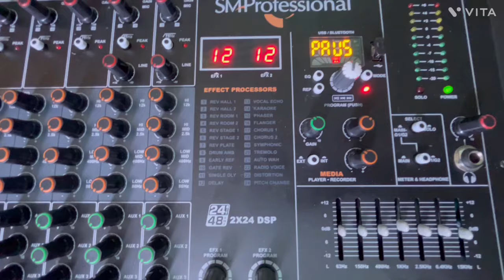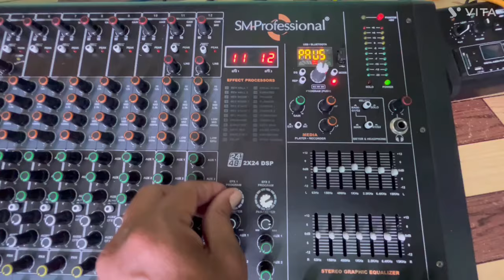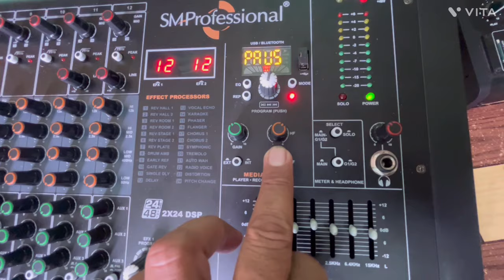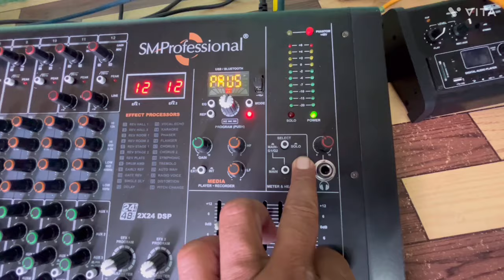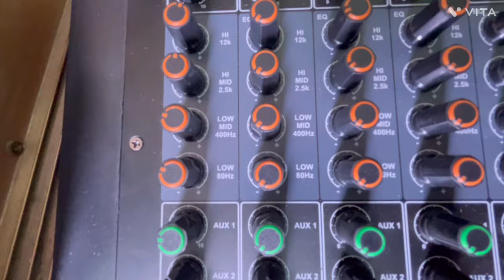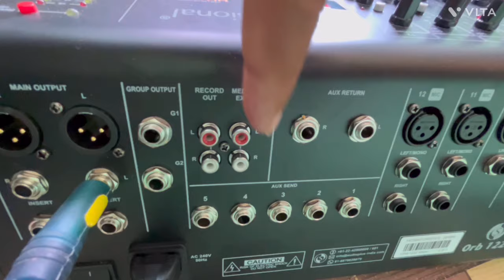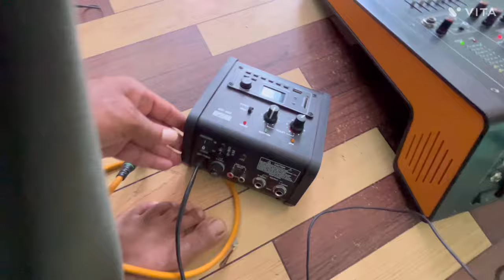studiomater 1222 mixer . कमाल का इको और आल फंक्शन से भरा हुआ . audio mixer.live sound mixer.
में किसी कंपनी का प्रचारक और दुस्प्रचारक नहीं हु में एक sound सर्विस का काम करता हु lमें जो भी सामान खरीदता हूँ और जो खरीद चुका हूँ उसका result  कैसा रहा उसके बारे में जानकारी शेयर करता हु की उसका result  मेरे साथ कैसा रहा l और लोग जिस सामान को खरीदना चाहते हैं वो  ख़रीदे में ,  मैं उनको मना नहीं करता नुझे कोई चीज बुरी लगी और उनको अच्छी लगती है तो वो ख़रीदें मुझे कोई समस्या नहीं l

नोट- में कोई दूकान दार नहीं हु मैं कोई भी सामान नहीं बेचता हूँ न ही किसी से कोई भी पैसों की रिक्वेस्ट  करता इस लिए आपको मेरा नंबर  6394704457 के अलावा किसी भी नंबर से कॉल आती है और आपके साथ कोई फ्रॉड करता है ,तो उसके लिए आप स्वम जिम्मेदार होंगे

दोस्तों इस वीडियो में मैंने                                               करना चलना सेटिंग बताया है जिसको देखकर साउंड सिस्टम चलाने वालों को बहुत हेल्प होगी l